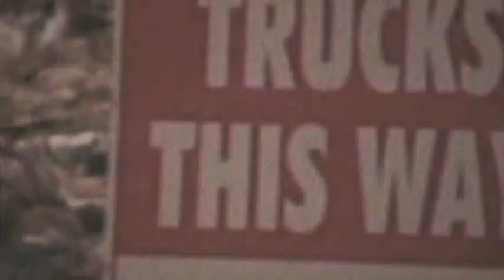The Landfill-Be-Gone-Inator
won the Dream Out Loud Challenge!